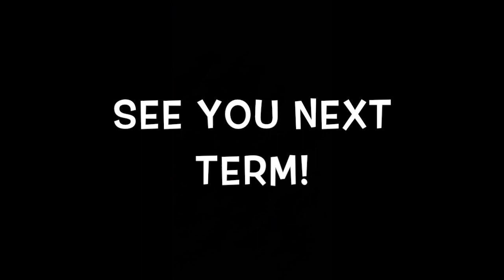Term 3 Expressions Evening - Part 5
The Expression Sessions: By popular demand, we have one extra KES Music Society's installment featuring Quinton Marketos, Matthew Greenfield, Joshua Moreira and Jason Vermeulen. Thank you to the Red Community for all the support!